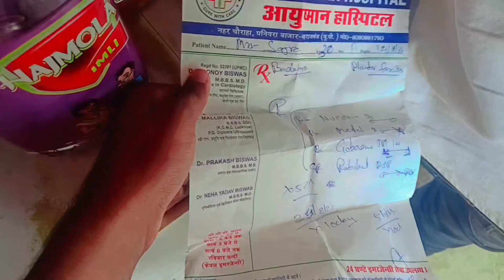Expression vlog experience vlog zone Bangalore to UP vlog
bangalore city vlog in hindi
?si=sx8caUBjgXOMsmh bangalore city
vlog | bangalore travel vlog hindi
@soiab vlog zone
Hello guys Mai soiab siddique aap ka
Swagat karta hoon mere channel Soiab
vlog zone m mai aap ko banglore aur
apne work ki jaankari dunga bhai to
share jarur kare bhai please6
Travel vlog bangalore bangalore travel
guide bengaluruExperience the Magic of
Bangalore City | Hindi Travel VIlog Vlog
Bangalore bengaluru vlog

experience vlog
experience vlogs rc
rhinoplasty experience vlo
delivery experience vlog in
tamil
cuet experience vlog
ssb experience vlog
delivery experience blog
work experience blog
horror experience vlog
flight experience blog

experience vlog
experiment king
explore the unseen 2.0
explore vlog
explore the unseen
expert jatt
experiment
expendables 4 trailer
experiment tv
expandable 4 trailer
experience vlog
experiment king
explore vlog
explore the unseen
expert jatt
experiment
expendables 4 trailer
experiment tv
expandable 4 trailer
experience vlog
experience japan
experience video
experience ibi
experience ludovico einaudi
experience piano
experience certificate kaise
banaye
experience song
experience slowed
experience certificate
format

bypass song
bypass surgery vs
angioplasty
bypass road full hindi movie
bypass road
bypass road trailer
bypass movie
bypass nu pali lagdi song
bypass full movie 2003 hd
irrfan khan
bypass surgery after care at
home
bypass lang jana soniye
bypass vlog
mini gastric bypass vlog
gastric bypass vlog uk
bhara kahu bypass vlog
gastric bypass blog
nederlands
bypass mandi vlog
bypass surgery blog
vlogger roast
vlogger bulbul
blogger
blogger se paise kaise
kamaye
vlogger varun
vlogger mitu
blogger baba
blogger tutorial for
beginners
vlogger bird
vlogger king
vir vlogs
viral vlog
vir vlogs 007
viral vlogger
viral vlog music no
copyright
up vlogger babli
up vlogger aradhya
up vlog
up vlogger babli pal
up vlogger
up vlogger boby pal
up vlogger babli today
up vlogger sangeeta home
tour
up blogger neha sharma
1996
up vlogger jyoti
up to u
up newS
up bihar
up me ka ba
up song
up tak
up wala thumka
up bihar song
up vlogger babli
up vlogger aradhya
up vlog
up vlogger
up vlogger jyoti
up vlogger gaurav
tour
1996
up vlog now
maharajganj vlog
maharajganj vlogger
ak vlogs maharajganj
maharajganj wala vlog
mr vlogs maharajganj
maharajganj bihar vlog
pawan maharajganj vlog
vinay maharajganj vlogs
vinaya maharajganj vlog
vijay maharajganj vlog

bangalore to up
bangalore to up by road
bangalore upcoming
projects
bangalore upsc coaching
bangalore upcoming metro
lines
bangalore upma recipe
bangalore upcoming
skyscrapers
bangalore updates
bangalore upsc aspirants
bangalore uprum jumur
2023
vlogger bagger
bangladeshi vlogger
vlogger bangalore
blogger bag
vlogger and badger issue
blogger bangla official
vlogger bag piyali
bangladeshi blogger mum
hira
bangladeshi vlogger paye
bangladeshi vlogger purn:
vlogger bangalore
netherlands vlogger
bangalore
tibetan vlogger bangalore
bangalore blogger
vasundhara
bangalore vlogger pinki
bangalore food bloggers
bangalore vlogger attacked
desi vlogger bangalore
telugu travel blogger
bangalore
bangalore vlogger harassed
bangalore video
bangalore vidhan sabha
bangalore vankaya curry
bangalore vs lucknow
highlights
bangalore vlog
bangalore visiting places
bangalore vs mumbai
bangalore vs kerala blasters
bangalore vs mumbai
highlights
bangalore vs lucknow fight

bangalore vlog
bangalore vlog hindi
bangalore vlogger
bangalore vlog in kannada
bangalore vlog telugu
bangalore vlog by foreigners
bangalore bloggers
bangalore vog in english
bangalore vlog bengali
bangalore vlog software
engineer
bangalore vlog
experience vlog
experience vlogs rc
rhinoplasty experience vlo
tamil
cuet experience vlog
ssb experience vlog
delivery experience blog
work experience blog
horror experience vlog
flight experience blog
bangalore vlog
bangalore vlog hindi
bangalore vlogger
bangalore vlog telugu
bangalore bloggers
bangalore vlog in english
bangalore vlog bengali
bangalore vlog software
engineer
vlog_video _song
bike vlog & adventure
bike vlog video
bike vlog 04
bike vlog
bike vlog greek
bike vlog entrega
gustav bikevlog